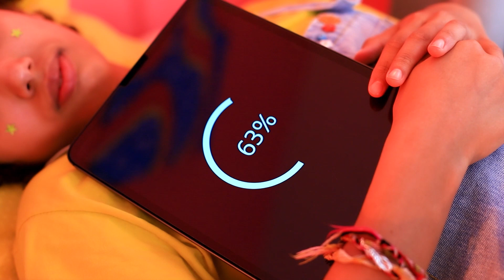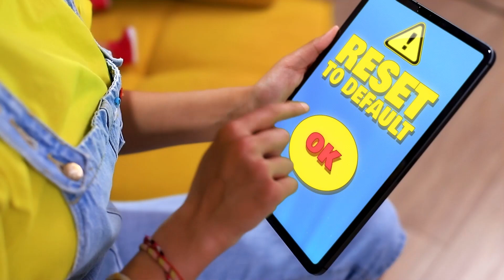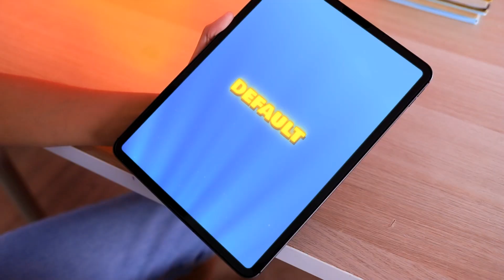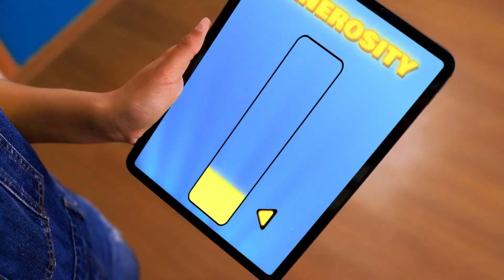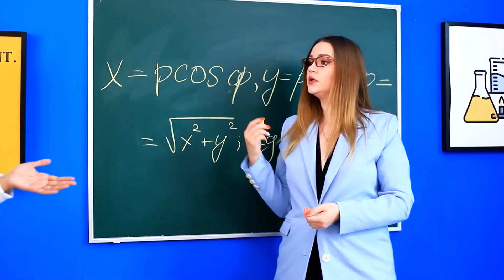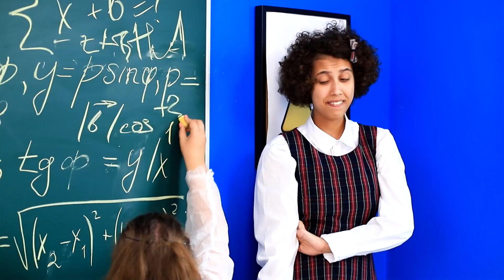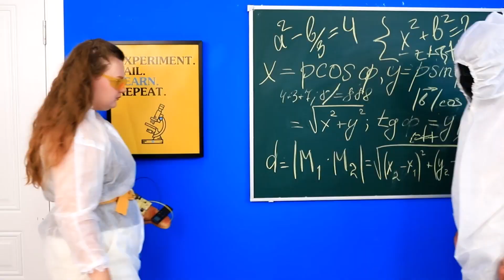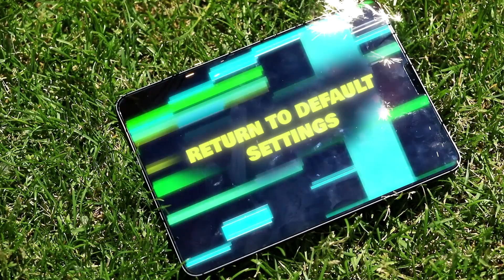Eu Construí Meus Pais / Fábrica de Pais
Todas as crianças do orfanato têm o mesmo sonho, de ter uma mãe e um pai. Hoje vamos mostrar uma história interessante sobre Alex e a realização de seu sonho